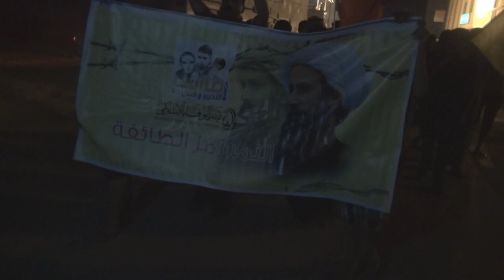قوات المرتزقة تقمع مسيرة "النمر رمز الطائفة" في جزيرة سترة Bahrain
قمعت قوات النظام الخليفي مساء اليوم الجمعة (21 مارس/آذار 2014)مسيرة خرجت بجزيرة سترة جنوب العاصمة المنامة تضامنا مع آيه الله الشيخ نمر النمر المعتقل في سجون آل سعود لمواقفه مع ثورة البحرين، وشارك في المسيرة التي جاءت بدعوة من حركات الحراك الثوري بالقطيف وتيار الوفاء الإسلامي في البحرين حشود غفيرة حملوا أعلام البحرين ورددوا شعارات مناهضة للنظام الخليفي والسعودي، ولم تمهل قوات النظام وصول المسيرة السملية لنهايتها حتى عمدت على قمع المشاركين بالغازات السامة ومسيلات الدموع.